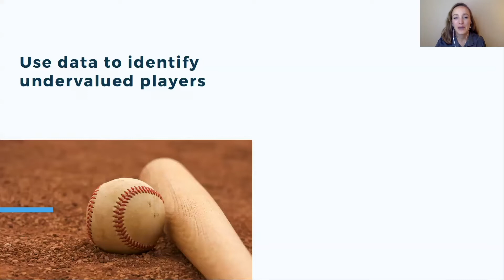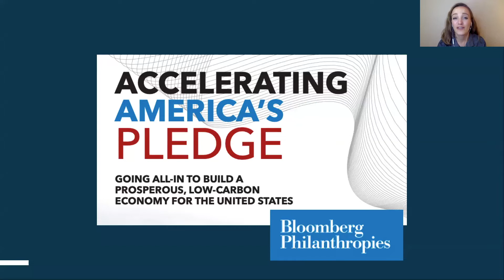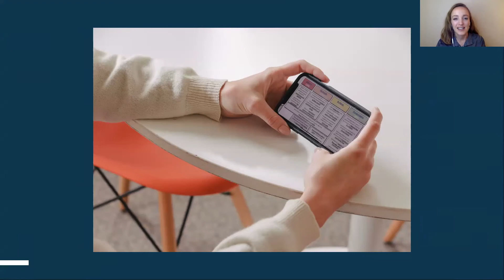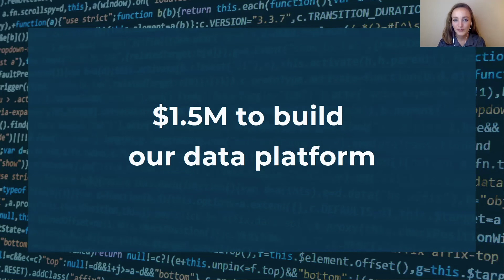Caroline Spears of Climate Cabinet Education pitches at Fast Forward Demo Day 2021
Climate Cabinet Education is building the most comprehensive dataset on local climate action in the country.